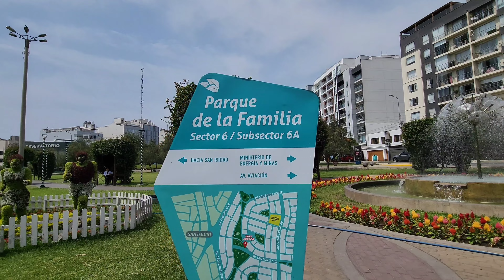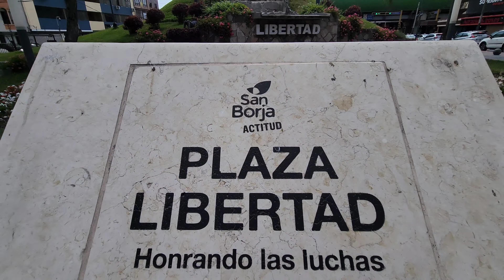Lo más NUEVO en la Av San Borja Sur en SAN BORJA Lima Perú 2024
Lo más nuevo en la Avenida San Borja Sur en el distrito de San Borja en Lima Perú 2024